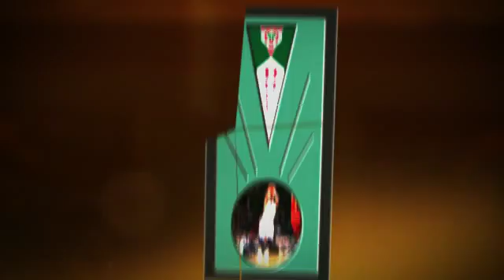Milwaukee Bucks Players Prints & Posters, Sports Art, Memory Mats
Milwaukee Bucks fans, family and friends: Shop for all of your favorite Milwaukee Bucks merchandise and home accessories at ArtAndMore.com - including Milwaukee Bucks framed sports art, posters, memory mats and sports prints - with selection, styles, and variety you will not find anywhere else.

Customize and frame Milwaukee Bucks photos, pennants, team player photos* and legends, Milwaukee Bucks player photoramics, heritage banners and dynasty banners in ArtandMore.com's custom design studio.

Whether you want to frame the Milwaukee Bucks logo, team composites, or your favorite Milwaukee Bucks star player or legends team photo, ArtAndMore.com has got you covered.

Art and More's quality frames, merchandise selection, custom design collages and prices for all our Milwaukee Bucks framed wall art can't be beat. Once you receive our Milwaukee Bucks framed collages, memorabilia and photo plaques you will be hanging a smile on your wall.

*Milwaukee Bucks player photos are available as follows (subject to change):
Andrew Bogut, Austin Daye, Beno Udrih, Brandon Jennings, Carlos Delfino, Drew Gooden, Ersan Ilyasova, Jon Brockman, Jon Leuer, Larry Sanders, Luc Richard, Michael Redd, Monta Ellis, Oscar Robertson, Robert Parish, Shaun Livingston, Stephen Jackson, Tobias Harris